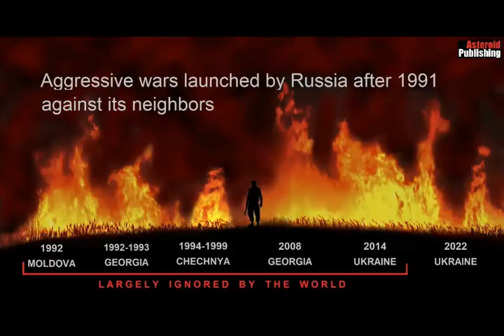IS PUTIN'S RUSSIA FASCIST? NO... IT'S WORSE...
Just a few words about Putin's Russia.